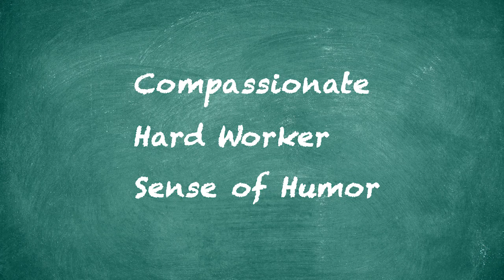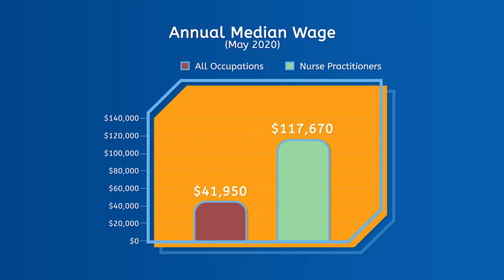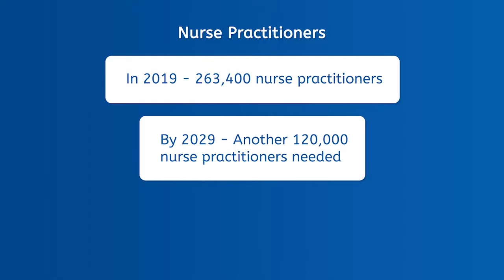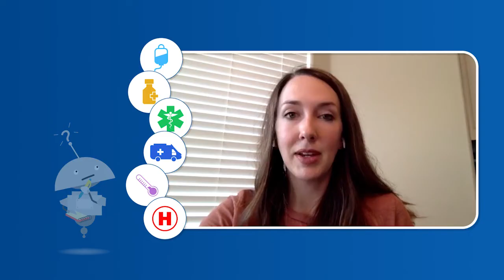Nurse Practitioner - Healthcare Careers for Middle & High Schoolers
Thinking about a career in healthcare? In this life skills lesson for grades 7-12, students will learn about the role of a nurse practitioner. The video features an interview with a practicing NP and provides essential information from the U.S. Bureau of Labor and other reliable sources. This lesson is part of the Career Exploration course on Miacademy and MiaPrep. Explore our playlists for more healthcare- and career-focused lessons for teens!